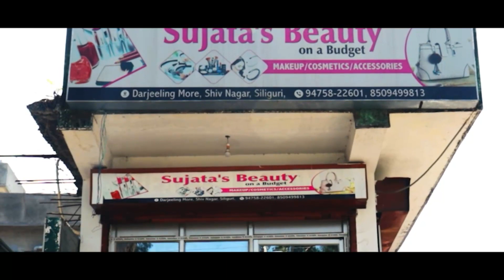पाक्योङको कारथोक रिजर्भ फरेस्टमा वृक्षरोपण